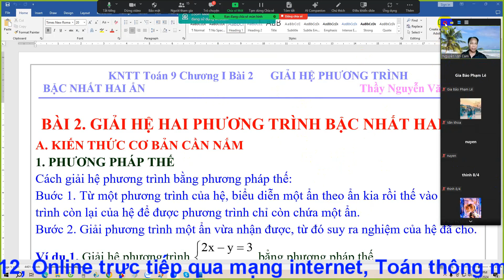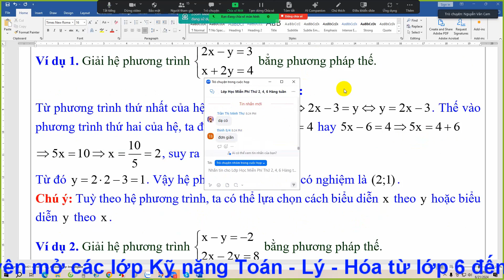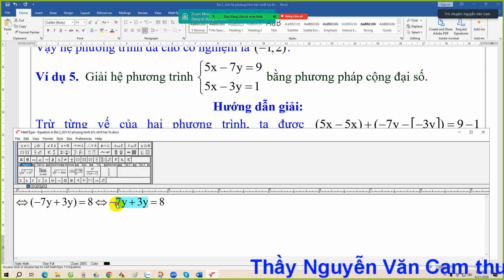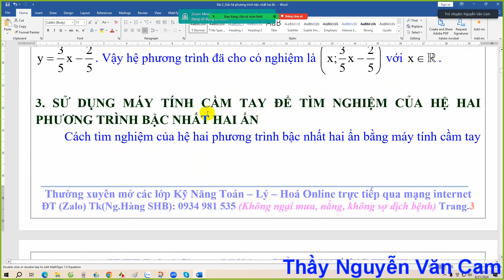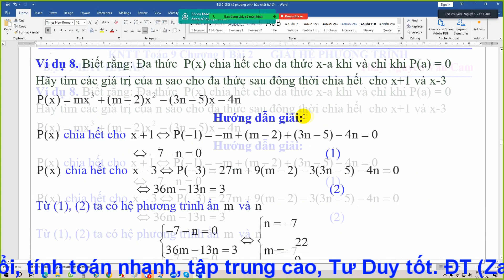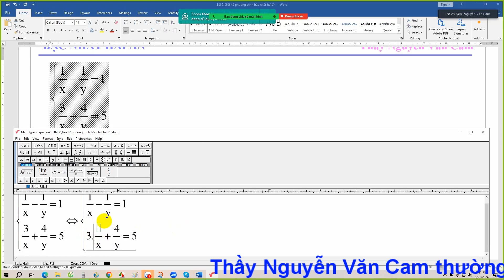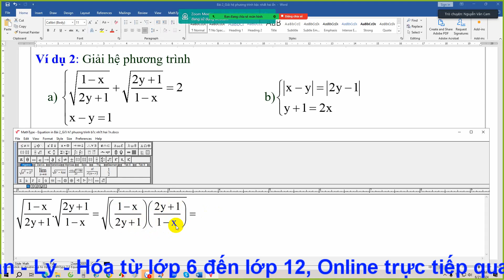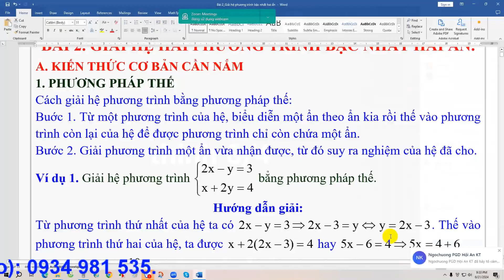[Toán 9] Chương 1 Bài 2: Giải hệ phương trình bậc nhất hai ẩn KNTT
Thầy Cam; Thầy Cam chuyên Toán; Thầy Nguyễn Văn Cam; Toán Thầy Cam